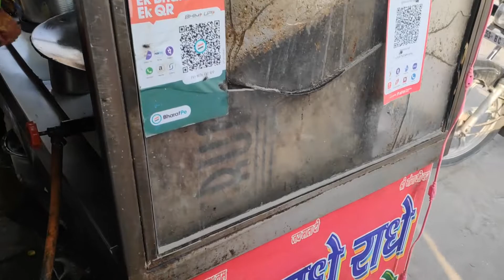Sabse Favourite Chole Kulche Ever😍😍 | Delhi Street Food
In the 1st Episode of Dilli Ki Sardi, Fuel and Food explores best chole kulche in Delhi. we got deep inside the lanes of Karawal Nagar to find this one of it's kind Chole Kulche